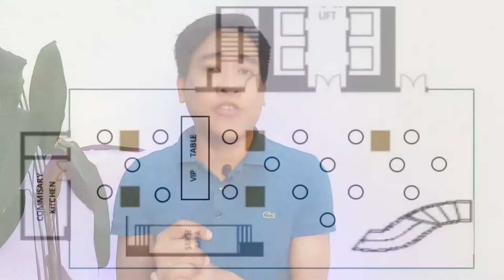Guide on choosing venue for your event | Verowellsaid x Tips Thursday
11 Guide and Tips for choosing the right venue for your event

Presented by:
Rowell Octavio
Professional Event Planner & Managing Director of Eleventh Management